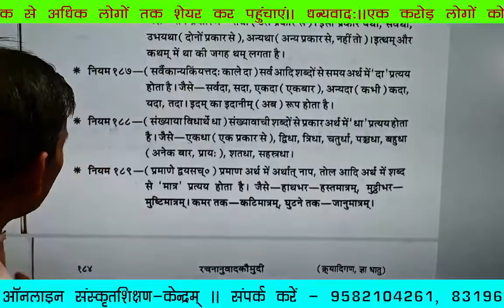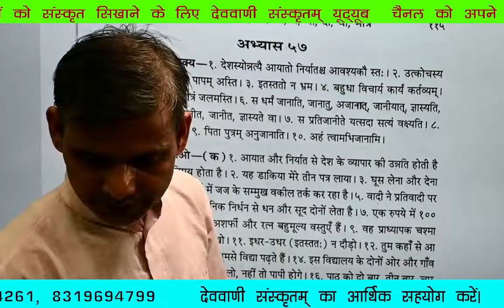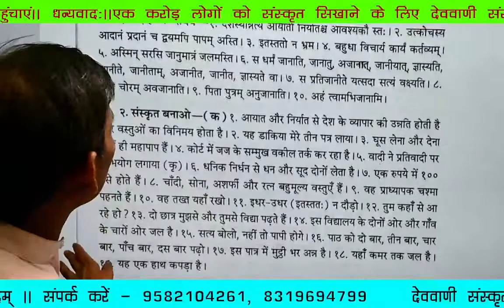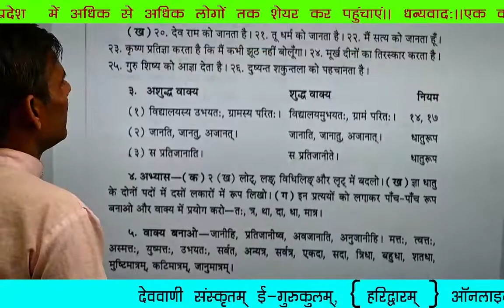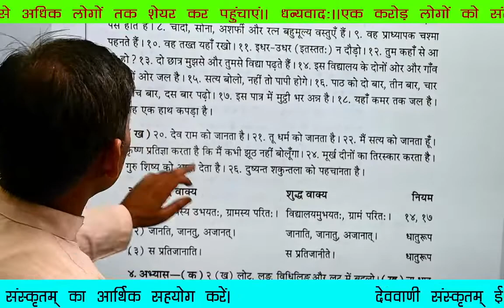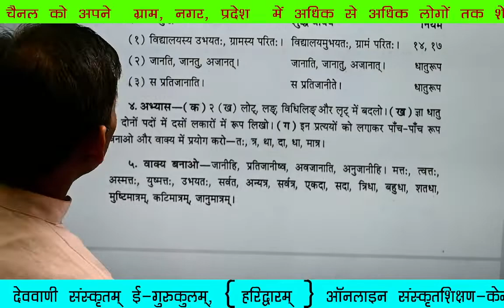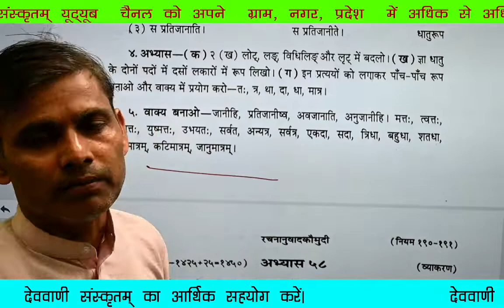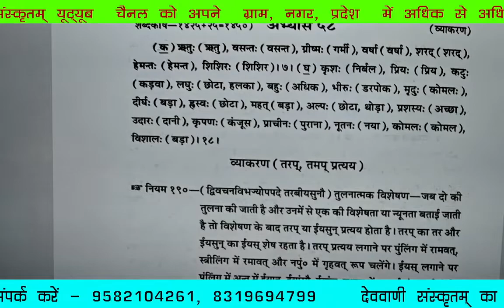रचनानुवादकौमुदी कक्षा—148 ( अभ्यास:—57)